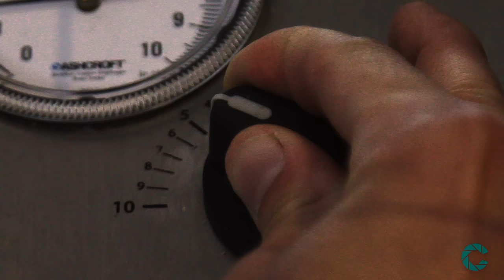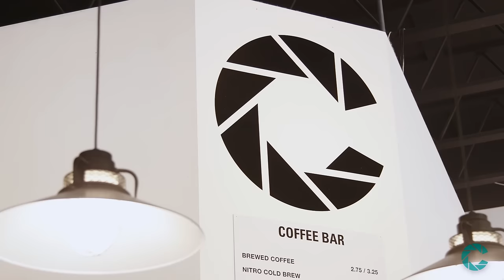Color Coffee Hero Video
Want to know more about Color Coffee Roasters? Want to know what our vision is and our philosophy? Hear from our fearless leader Charlie Gundlach and get stoked about Color's delicious coffee, ethical practices, and ultra chill vibes.